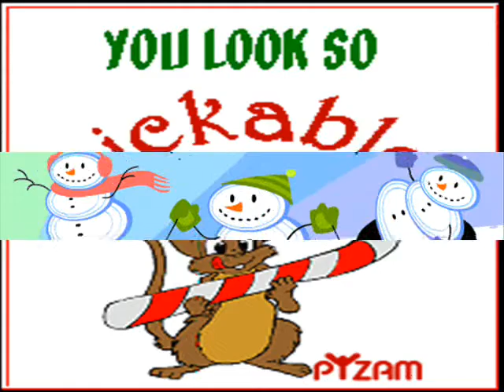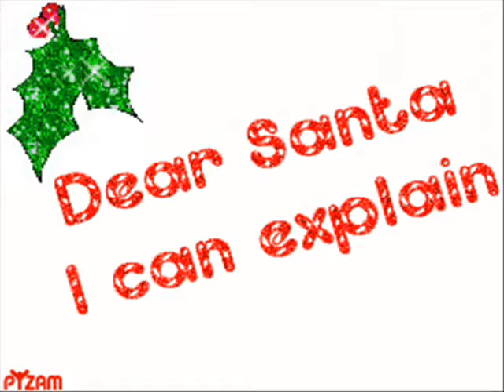christmas giggles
just to get you in the festive mood with a smile